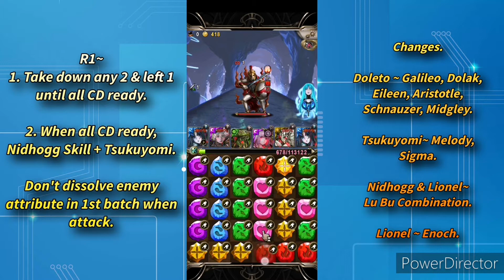[Tower of Saviors /神魔之塔］April 2022 Challenge LV.10 by Lilith Team.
April 2022 Challenge LV.10 by Lilith Team. Dark Attack x4 buff.